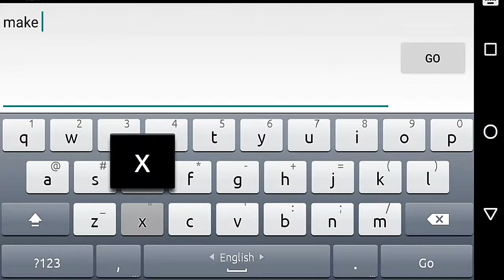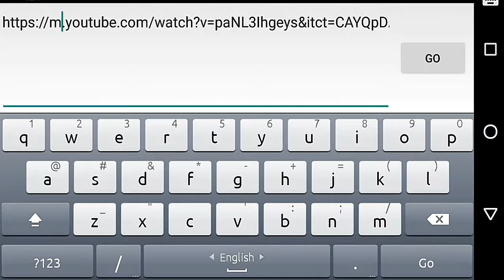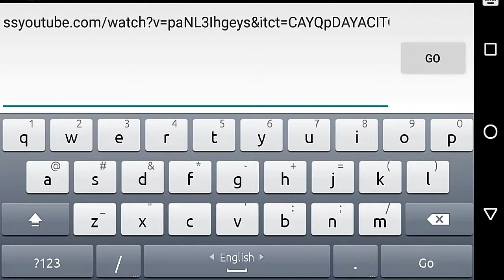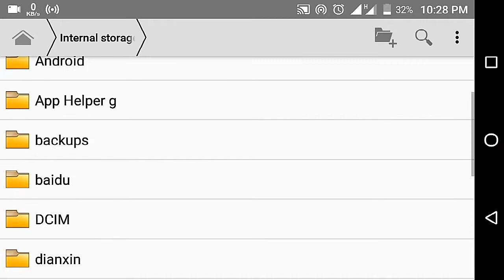Downloads YouTube Video Without Any Apps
You watch this video & Try.